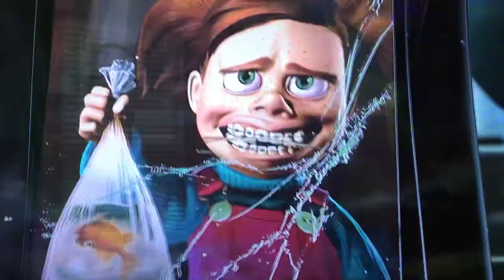Finding Nemo clip with the reef audio.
Here’s a Finding Nemo clip with the reef audio folks.